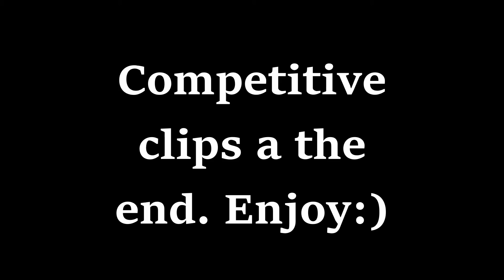RAW CSGO WARMUP FOOTAGE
I had to put something here on youtube aswell...been so long :P